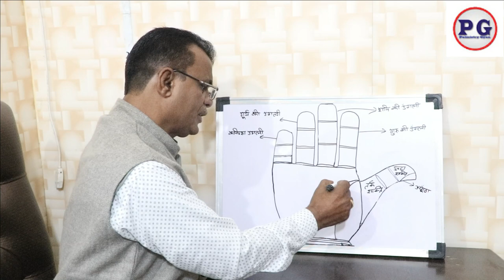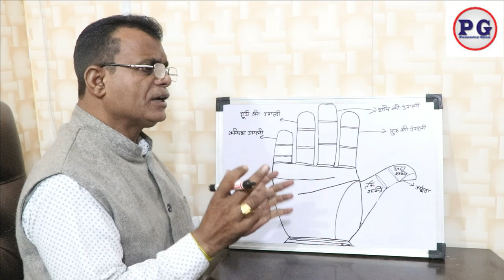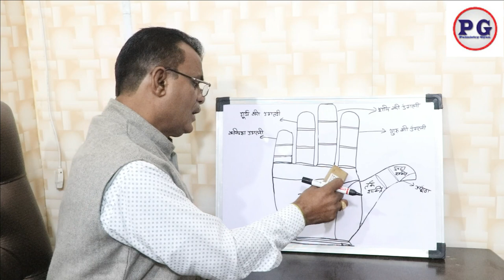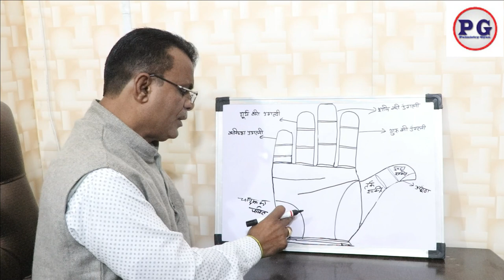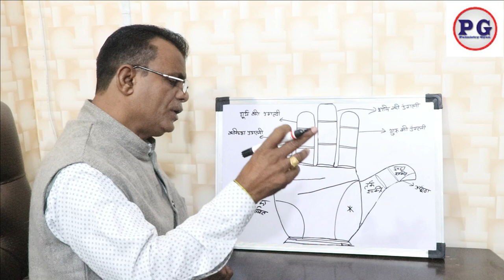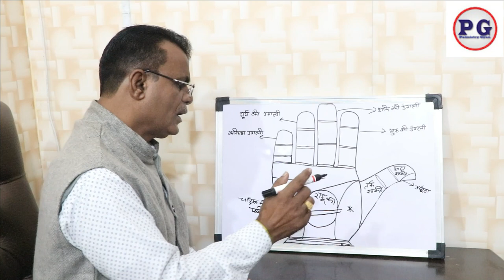हाथो में देखे एक ऐसी रेखा जो गुप्त सम्बन्ध एवं अवैध सम्बन्ध को दर्शाती है | Palmistry gyan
हाथो में देखे एक ऐसी रेखा जो गुप्त सम्बन्ध एवं अवैध सम्बन्ध को दर्शाती है
palmistry lines
palmistry reading
indian palmistry
palmistry money line
palmistry basics

palmistry online
learn palmistry
palmistry app
palmistry children
cheiro palmistry
palmistry money triangle
hand palmistry
head line in palmistry
palmistry books